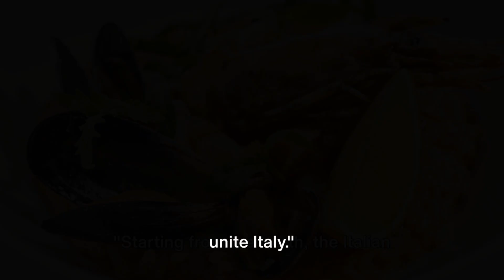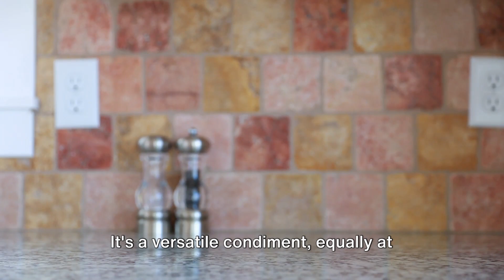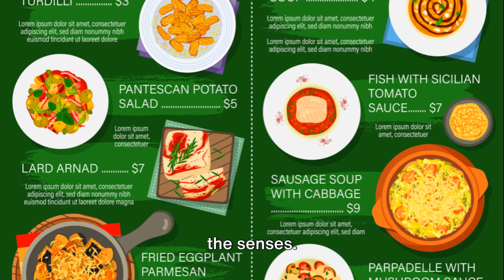Taste of Italy | Must-Try Cuisines & Unforgettable Festivals.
Embark on a gastronomic voyage through Italy's rich culinary tapestry with our latest video, "Taste of Italy: Must-Try Cuisines & Unforgettable Festivals" on Journey Beyond Images. Indulge your senses as we explore iconic Italian dishes and the vibrant festivals that celebrate them. Join us as we delve into the heart of Rome, Lazio, where the enticing aroma of Spaghetti alla Carbonara fills the air during the famed La Sagra della Carbonara. Then, venture south to Naples, Campania, home to the mouthwatering Napoletana Pizza, celebrated at Pizza Festivals like the Napoli Pizza Village. Discover the savory delights of Milan, Lombardy, during Milan Food Week, where Risotto takes center stage at the Festa del Risotto in Vercelli. Journey to Sicily for the beloved Arancini, honoured at the Arancina Festival in Catania. From the rustic charm of Tuscany's Florence, where Fiorentina Steak sizzles at the Festa del Bistecca in Cortona, to the culinary heritage of Emilia-Romagna's Bologna, where Lasagne alla Bolognese is savoured at the Bologna Cooking Festival, each destination offers a unique culinary experience. Don't miss out on the chance to savor Gnocchi di Patate at Verona's Gnocchi Festival or indulge in the rich flavors of Melanzane alla Parmigiana at the Sagra della Melanzane in Calabria. Join us as we celebrate Italy's culinary diversity and vibrant festivals. Let's embark on this culinary adventure together!